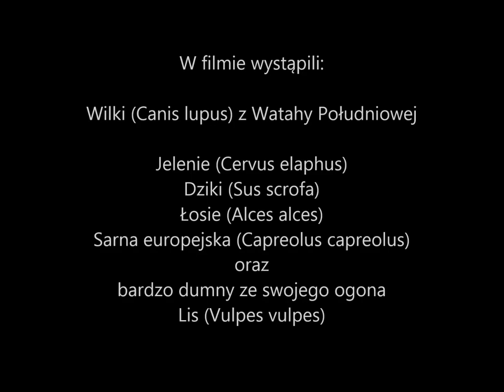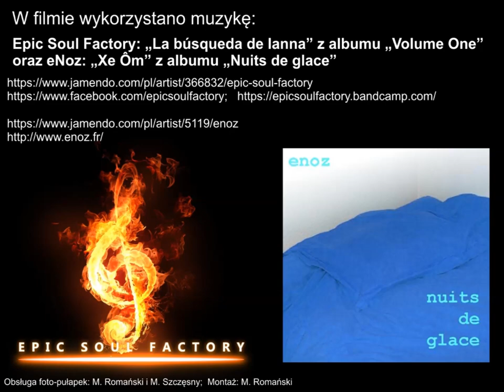Obserwator 41: Wilcze lato / Wolves' summer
Lato.
Dla wilków z „Watahy Południowej” nastał czas wytężonej pracy. Cztery, pełne energii i szybko rosnące szczeniaki, nie dają dorosłym wilkom chwili wytchnienia. Lato to najbardziej pracowity okres dla wilków. Wilczki trzeba nieustannie karmić, zabawiać, uczyć i wychowywać, oraz pilnować żeby nie wpadły w tarapaty. Toteż dorosła część watahy jest niezwykle zabiegana. Nieustannie trzeba ruszać na łowy, aby maluchy miały co jeść i mogły szybko rosnąć i nabierać sił. Do jesieni muszą być już silne, sprawne i wytrzymałe. Dlatego dorosłe wilki są w nieustannym biegu, patrolując rewir i polując, prawie bez odpoczynku. Las to nie supermarket, tu trzeba włożyć niezwykle dużo energii, aby zdobyć coś do jedzenia. A polowania nie udają się codziennie. Aby wykarmienie szczeniaków było nieco łatwiejsze, termin ich urodzin jest zsynchronizowany z przyjściem na świat młodych jeleni i innych potencjalnych ofiar. W momencie, gdy młode wilczki zaczynają przechodzić z mleka matki na pokarm mięsny, las pełen jest łatwiejszych do upolowania młodych jeleni, dzików i saren. Właśnie w tym okresie wilki głównie polują na cielaki jeleni i warchlaki dzików. Początkowo pokarm przynoszą szczeniakom we własnych brzuchach. Gdy szczeniaki stają się większe, dorosłe wilki zaczynają przynosić również większe fragmenty zdobyczy. Gdy szczeniaki urosną jeszcze bardziej, zaczną być podprowadzane na miejsce udanego polowania. A same dorosłe wilki, na razie chudną... większość tego, co uda im się upolować i tak trafia do brzuszków szczeniaków.

Nie można też mieć pretensji do wilka niosącego głowę cielaka jelenia. Robi dokładnie to samo, co ludzie niosący zakupy ze sklepu mięsnego. Różnica jest taka, że wilk musiał włożyć w upolowanie swojej zdobyczy nieporównywalnie więcej energii i przebiec dziesiątki kilometrów. Polowanie to dla wilka ciężka i ryzykowna praca. Niejednokrotnie doznają w czasie polowań kontuzji, a czasem nawet giną. Wykarmienie szczeniaków to ogromny wysiłek dla całej grupy. To nie wyjście na zakupy do sklepu…